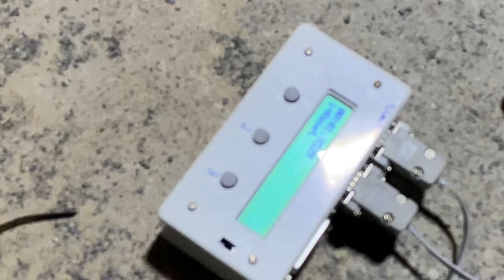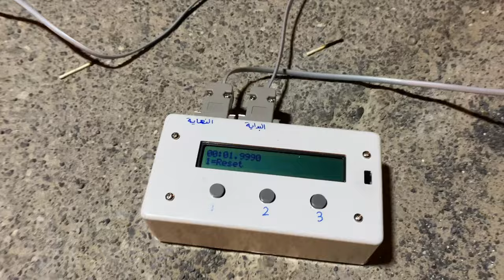ARRMA LIMITLESS 4S SMC 150C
THIS BATTERY IS CRAZY
132FT